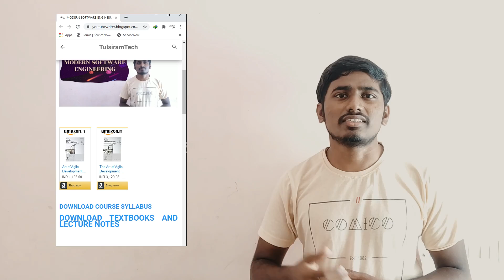MODERN SOFTWARE ENGINEERING (MSE) UNIT - 0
Hi welcome to this full course on MODERN SOFTWARE ENGINEERING (MSE)
this course will help you to prepare for the exams in a better way.

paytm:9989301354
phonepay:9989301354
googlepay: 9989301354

00:00: Intro
01:00: Steps
01:30: Downloads
02:35: Final
02:40: End